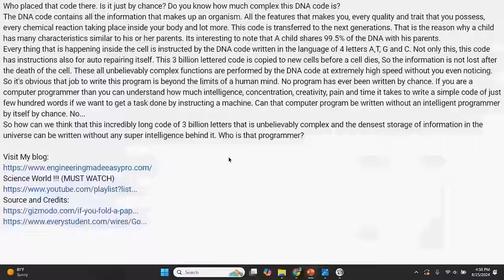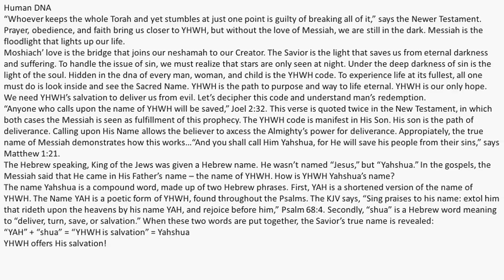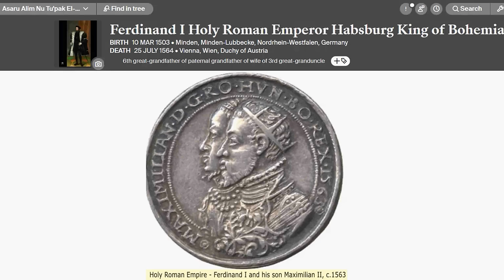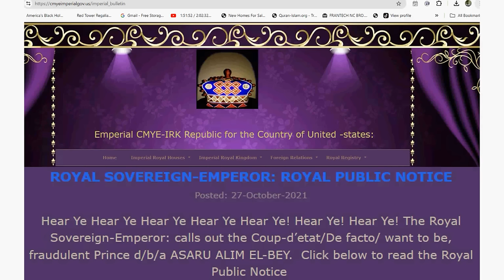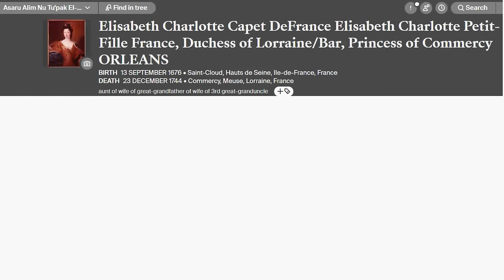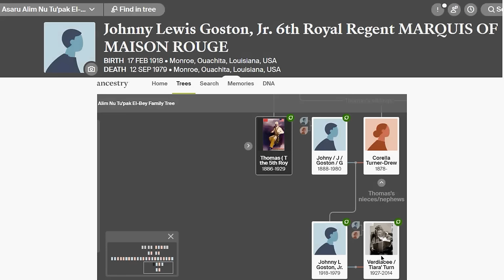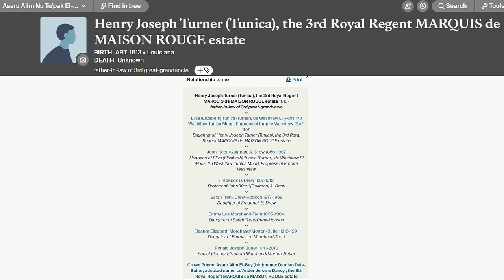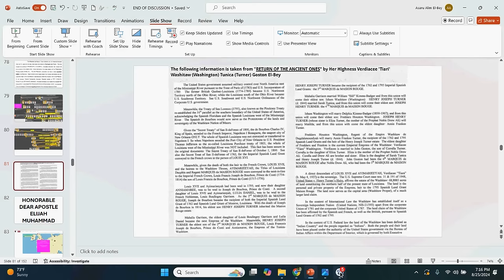Dr. Alim El-Bey: "ANCESTRAL DNA - LET'S SET THE RECORD STRAIGHT!"